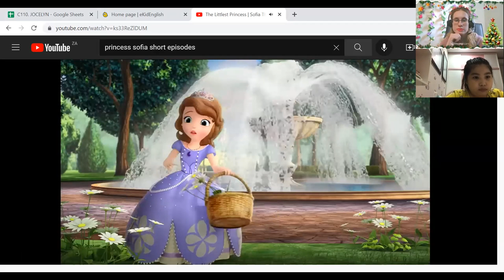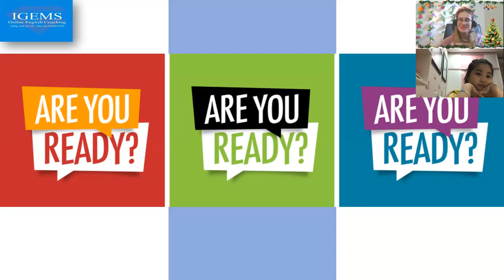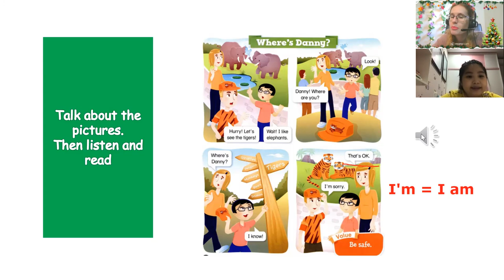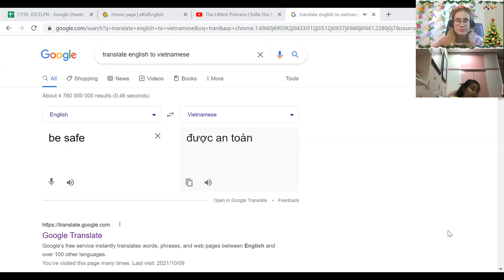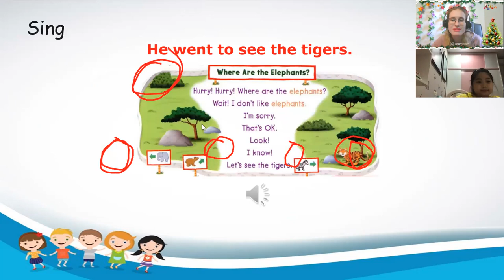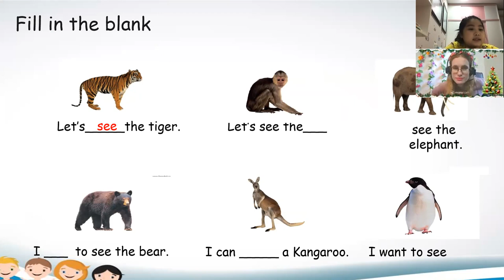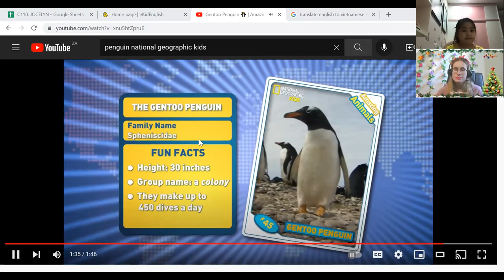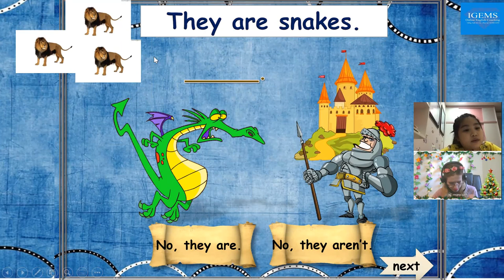18:00- 18.45.Amy Hoàng Lan . Up1, unit 6, lesson 3